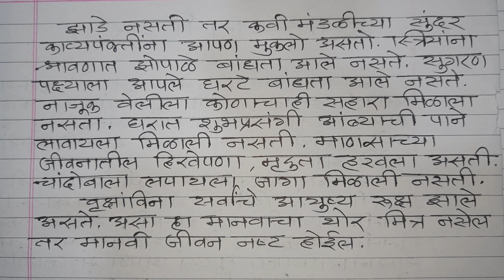निबंध झाडे नसती तर#निबंध लेखन#निबंध वृक्ष नसते तर#झाडे नसती तर निबंध#निबंध झाडे नसती तर#nibandh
निबंध झाडे नसती तर# निबंध लेखन# कल्पनात्मक निबंध# झाडे नसती तर निबंध# निबंध झाडे नसती तर# निबंध